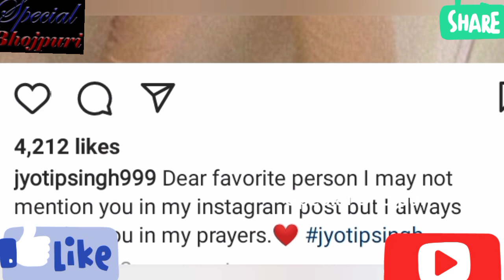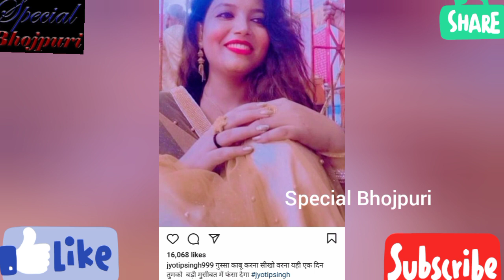पहली बार ज्योति सिंह ने किया पवन सिंह के लिए किया अपने प्यार का इजहार l